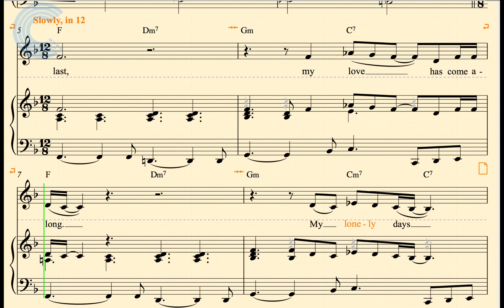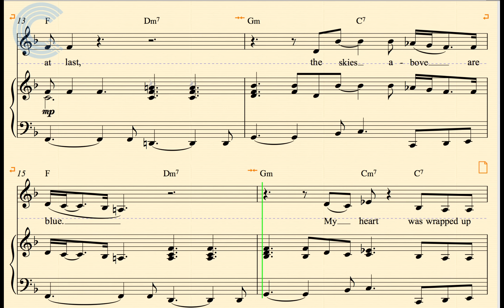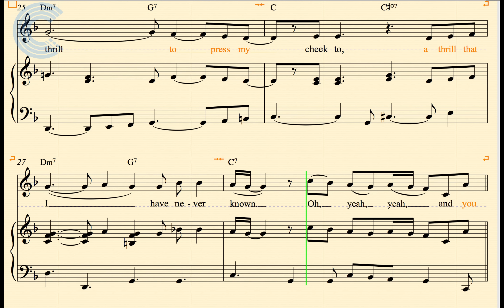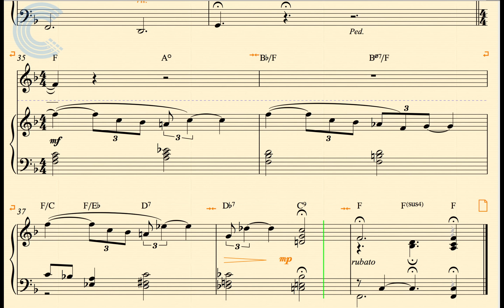Piano - At Last - Etta James - Sheet Music, Chords, & Vocals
Piano sheet music, chords, and vocals for At Last - Etta James. Learn to play At Last and sing along.